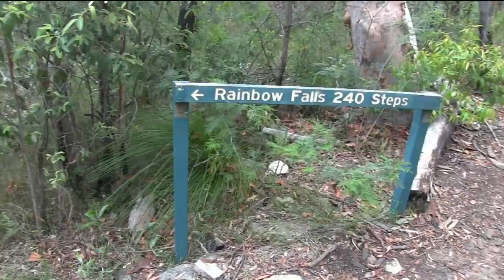Blackdowns Mountain camping hiking queensland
A lovely spot and well worth the effort.   Its fairly busy sometimes at the camp so book early.  We once again where there with only one other camper since the forecast was for heavy rain and storms.  But they missed us luckily.

The road was fairly rough in to the falls and camp site so it may not be for everyone.  Some 2wd cars may have trouble with some of the dips since it turns into gravel at the top of the range past the first lookout.